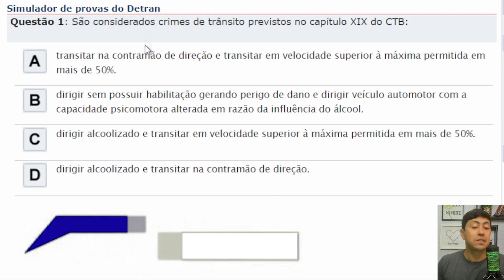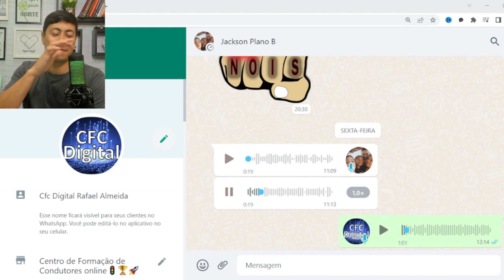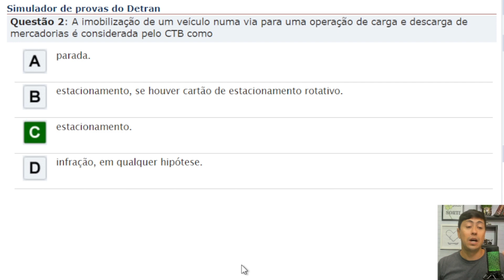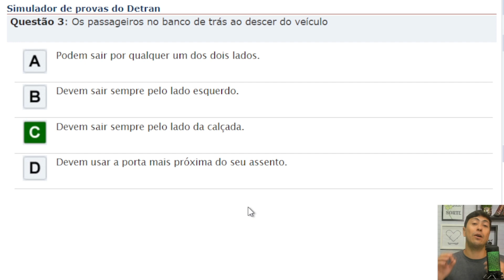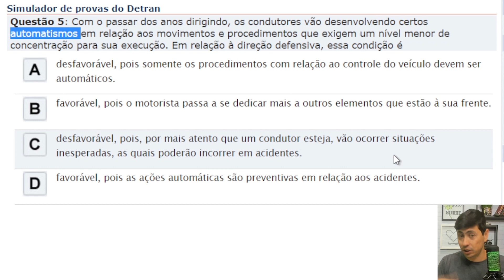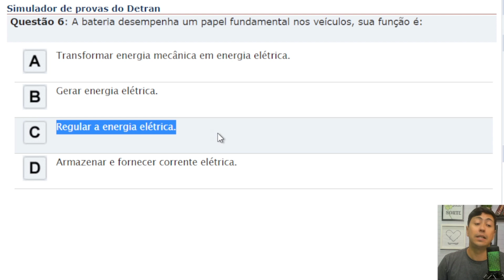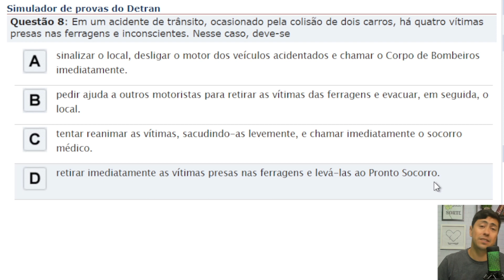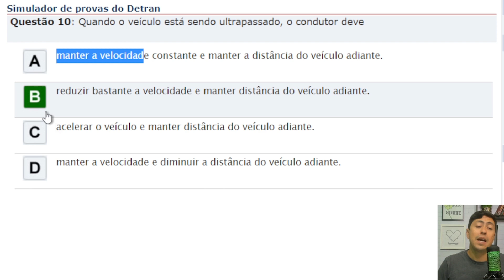SIMULADO DO DETRAN QUESTÕES mais cobradas na prova do DETRAN PASSE DE PRIMEIRA em 2022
💙 PLANO B - CFC Digital, curso completo👇👇👇
Preço especial somente para os 10 primeiros DA TERCEIRA TURMA, garanta sua aprovação!

Nunca mais erre na prova as categorias de habilitação e processo de habilitação, passe direto na prova do DETRAN com essas dicas.